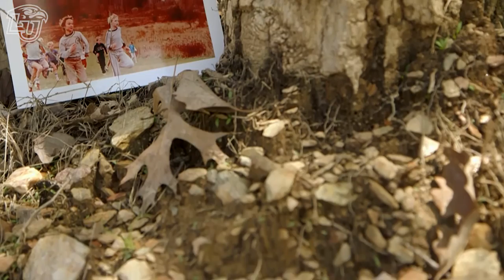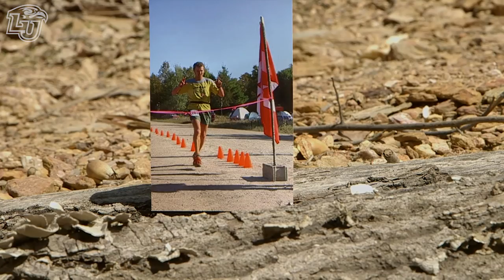Dr. Clark Zealand Feature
Game On recently featured Dr. Clark Zealand, a former Liberty men's cross country/track & field runner and assistant coach. Currently serving as the graduate director of Liberty's sport management program, Zealand also competes in and directs numerous ultramarathons and local road races each year.

Zealand works with the Run for a Reason organization in which he created and directs an annual race called Coleman's Run. Coleman's Run is a 5k benefit race for autism awareness. This race is named after Zealand's son, Coleman, who was diagnosed with autism as a toddler. The purpose of the race is to offer hope to parents of autistic children and encourage them to seek out the full potential of their child.

Zealand competed on Liberty's men's cross country and track & field teams from 1993-96. One of his career highlights came at the 1994 Big South Cross Country Championships in Hunt Valley, Md., where Zealand placed fifth overall, helping the Flames win their third conference title. He went on to serve as Liberty's assistant cross country/track & field coach for six years, following his graduation in 1996.